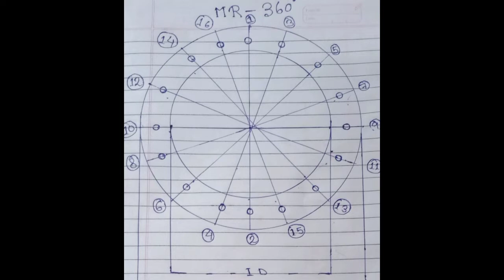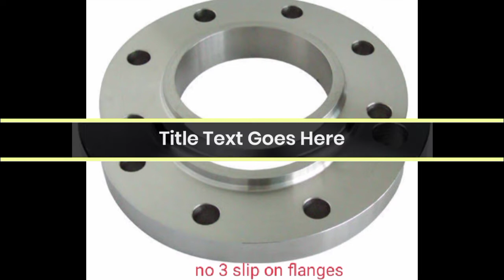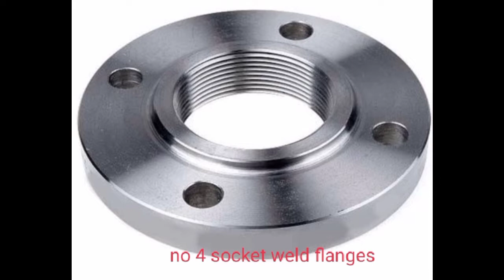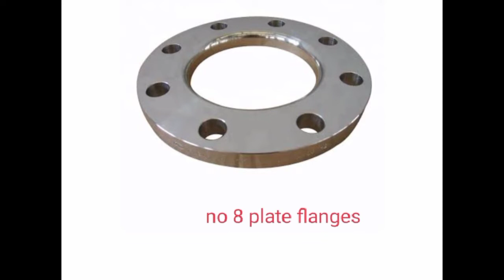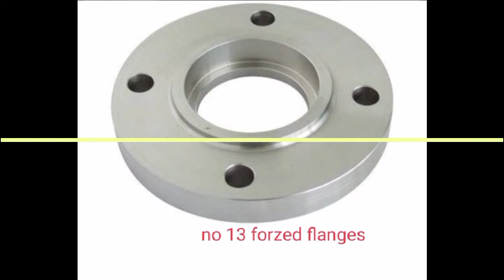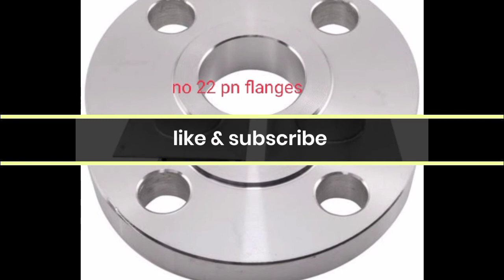Recognize the flange by looking at the symbol and where any flange is needed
Recognize the flange by looking at the symbol and where any flange is needed .kon flanges kothay use hoy... Ta ki vabe Jana jai